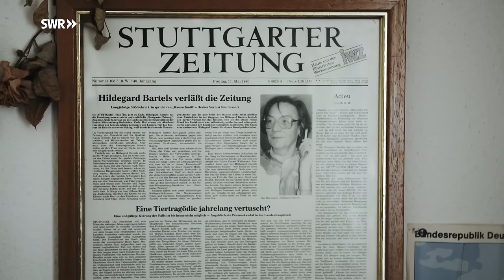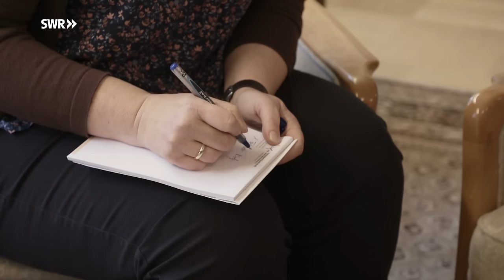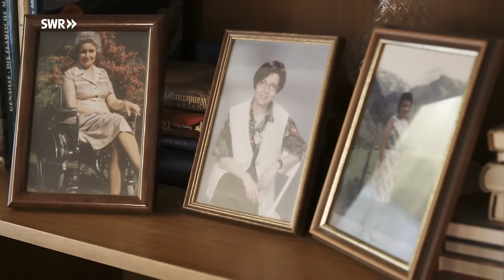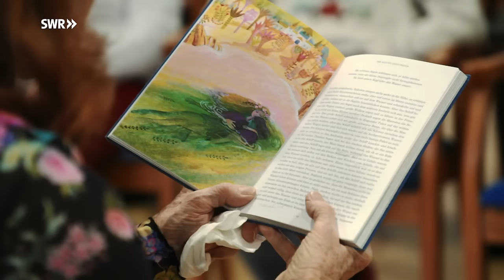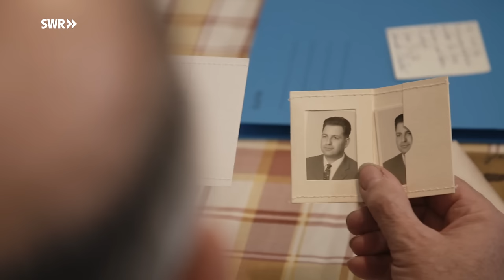Im Alter einsam? Muss nicht sein | SWR Doku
Immer mehr Menschen fühlen sich im Alter einsam. Die Doku begleitet Menschen, die sich nicht damit abfinden wollen, sondern wieder neuen Lebensmut schöpfen. Aus eigenem Antrieb und mit Hilfe von außen.
"Manchmal spreche ich tagelang kein Wort", hört man die Stimme von Hildegard Bartels durch das Telefon sagen. Am anderen Ende sitzt ein Mitarbeiter des Sorgentelefons der evangelischen Gesellschaft, der das Problem der Einsamkeit von älteren Menschen kennt. "Weil niemand zum Reden da ist", sagt er. Die 93-jährige wohnt noch in ihrer eigenen Wohnung, kann aber allein nicht mehr nach draußen. Familie hat sie keine. Der Pflegedienst kommt einmal am Tag, hat aber keine Zeit für Gespräche. Hildegard Bartels ist einsam. "Am besten, du bleibst sitzen und wartest auf das Ende", sagt sie.
Das will Eva Lang auf keinen Fall. Sie leidet sehr unter dem Verlust ihres Partners, auch sie fühlt sich einsam. "Meine Mutter hat immer gesagt, Du musst Dich am eigenen Schopf da rausziehen aus dem Abgrund." Sie will sich ihrer Einsamkeit nicht ergeben, Eva Lang sucht Hilfe. Eine Trauergruppe gibt ihr Halt, im Café Piano, einem Treffpunkt für einsame, ältere Menschen, findet sie Gleichgesinnte. Eva Lang wird aktiv, sie beginnt zu malen und engagiert sich ehrenamtlich, obwohl sie weiß, "dass die Einsamkeit damit nicht plötzlich weg ist."
Hans Feller ist mit seinen 92 Jahren noch erstaunlich fit. Vor 8 Jahren starb seine Frau, auch die früheren Nachbarn leben längst nicht mehr. "Das Alleinsein macht auf Dauer keinen Spaß", sagt er. Hans Feller wendet sich an "das Netz", eine besondere Organisation, die für ihre Hilfeleistungen für ältere Menschen mit Preisen ausgezeichnet wurde. Dort hat man eine Idee, wie Hans Feller geholfen werden kann.

Diese Doku von Markus Henssler und Sebastian Georgi haben wir am 20.11.19 zum ersten mal ausgestrahlt unter dem Titel: Im Alter einsam? Muss nicht sein.

Nachtrag:
Kurz vor Ausstrahlung der Doku starb Hildergard Bartels im Alter von 93 Jahren.